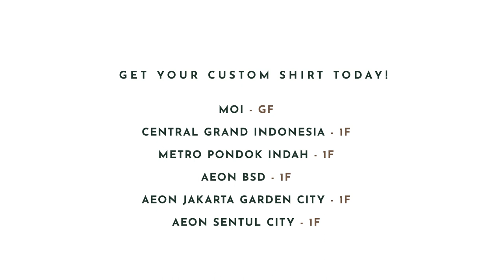Karuizawa Shirt Indonesia - Custom for You